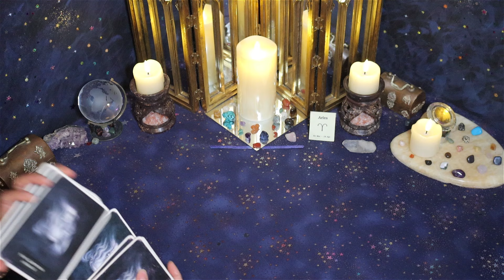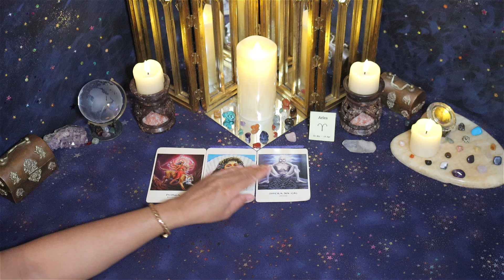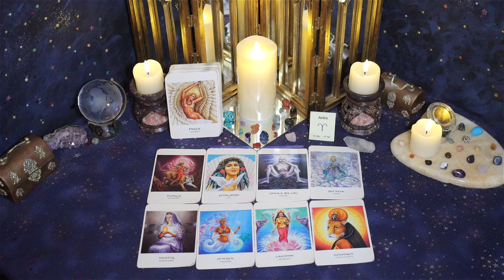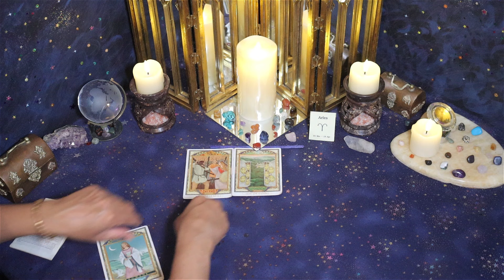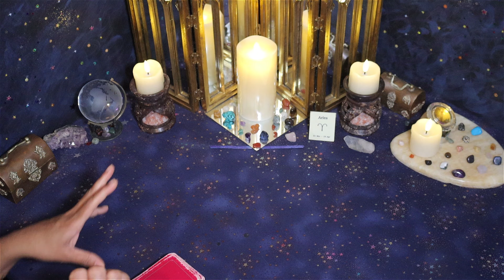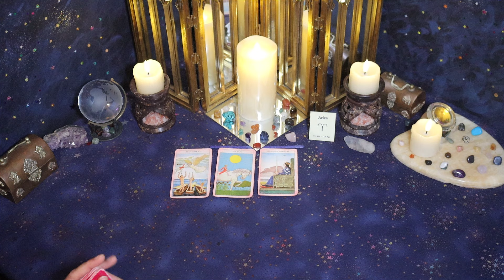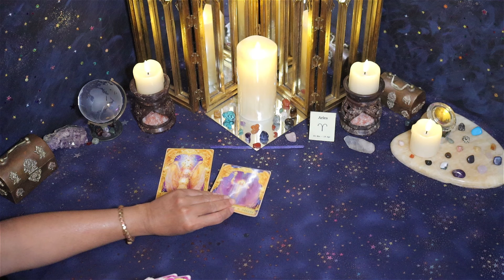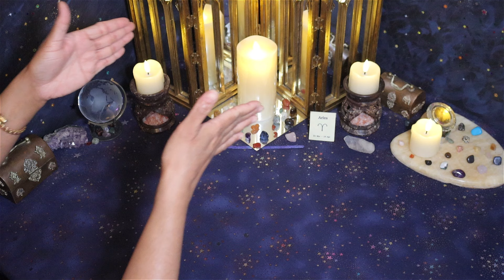Aries (August 1st -15th) PASSION & LOVE, a difficult CHOICE must be made. An INEXPERIENCED soul.